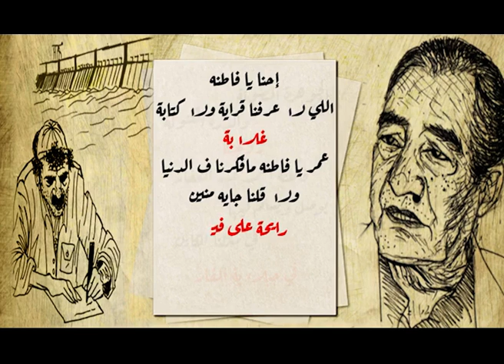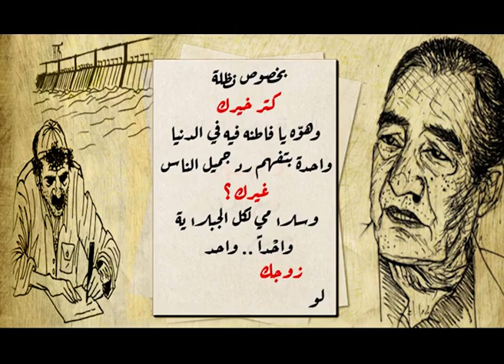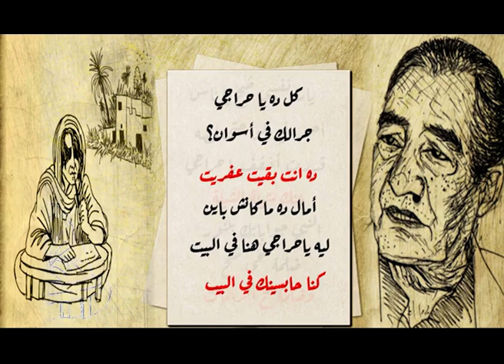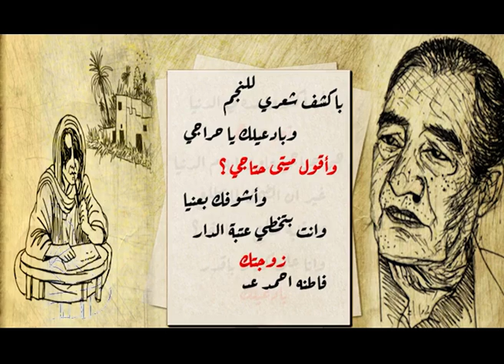جوابات الأسطى حراجي القط - الجواب السادس و الرد - الشاعر / عبد الرحمن الأبنودي